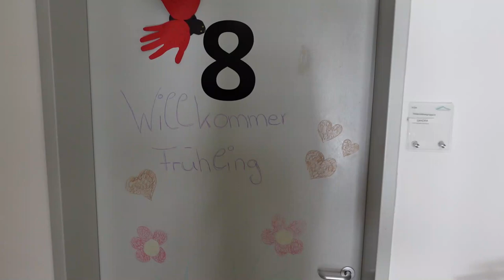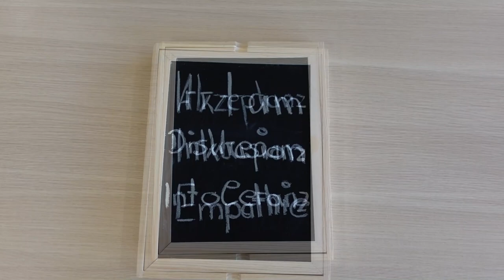Beitrag aus dem Hollerhaus Ingolstadt auf "Peter's Beat" - Musikwettbewerb Grenzenlose Konzerte 2021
Musik-Wettbewerb Grenzenlose Konzerte 2021. Klicke auf unsere Website, suche dir dort ein Video aus. Singe dazu, spiele dazu oder mache einen Remix. Reiche dein Video bis zum 11. Juni 2021 (vormals 31. Mai 2021) ein und gewinne tolle Jury- oder Publikumspreise.

Der Online-Musik-Wettbewerb Grenzenlose Konzerte 2021 ist Teil der Initiative "Musiklusion - Barrierefreies Musizieren mit digitalen Medien" von Andreas Brand an der Lebenshilfe Tuttlingen. Frei nach dem Motto "Verwandle den Lockdown-Mood in Kreativität" fördert der Wettbewerb den musikalischen Austausch über institutionelle Rahmenbedingungen hinweg und richtet sich an Menschen, egal welcher ethnischen Herkunft und/oder sozialem Hintergrund.

Maßgeblich gefördert von Ministerium für Soziales und Integration Baden-Württemberg i.R. der Förderlinie "Impulse Inklusion".